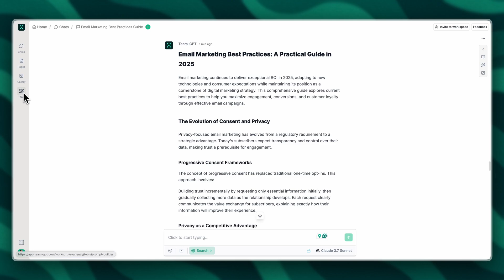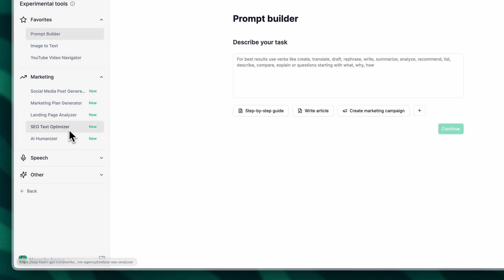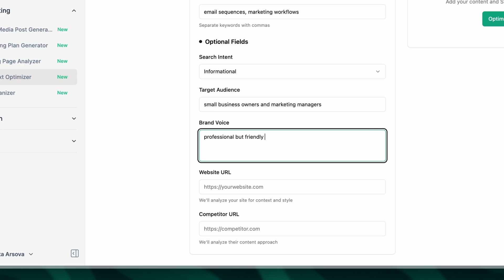How to Optimize for SEO in Minutes with Juma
Maggie from Team-GPT shows you how to transform your 80% ready articles into SEO-optimized content that ranks in minutes using Juma's dedicated SEO text optimizer tool.

The workflow is simple: paste your content, add your keyword research data, and Juma's SEO optimizer instantly transforms your article while preserving your brand voice and message.

Perfect for content marketers, SEO specialists, and marketing teams who want to scale their content optimization without sacrificing quality.
Apply what you learn in this video for Free with Juma

🔗 Want to learn more about Juma and how it's revolutionizing AI adoption at work? and follow our journey as we build in public.